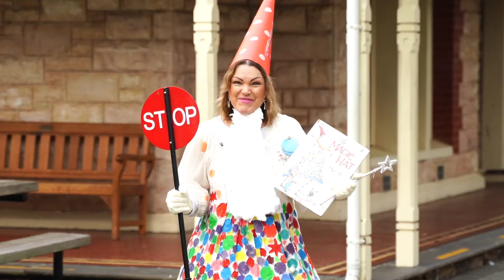The 2024 Mitcham Campus Book Week Parade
The annual Book Week costume parade is an absolute highlight on the Mitcham Campus, featuring some amazing costumes and smiling faces, proving that reading really is magic!